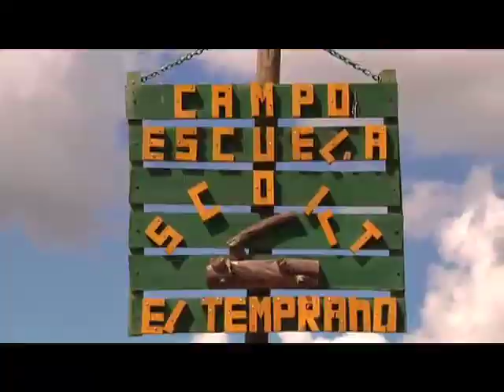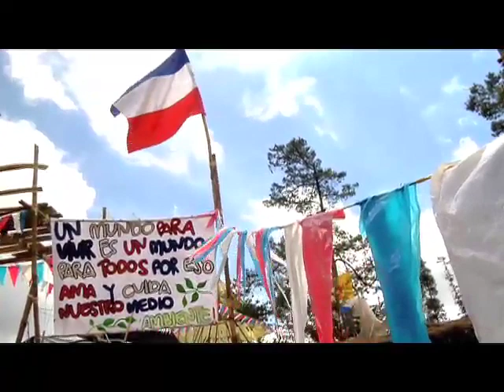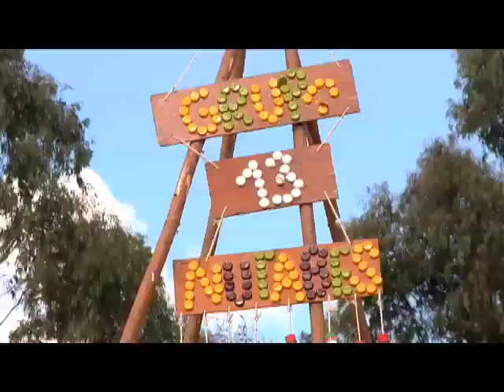EPM -- Plan Planeta -- Escultismo Parte 1 de 2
El corregimiento de Santa Elena fue lugar elegido para que cerca de 1200 personas se reunieran en torno a una gran pasión: el escultismo o movimiento scout que en Antioquia ya lleva casi 100 años. Se realizó el Jamboree nacional que reunió jóvenes de todo el país en torno a la amistad al liderazgo y el cuidado del medio ambiente.

Gloria Echavarría ha encontrado la forma de combinar su profesión de arquitecta con la filosofía scout; ella ha desarrollado algunos objetos personales y del hogar reutilizando de forma práctica y estética muchos de los residuos que desechamos diariamente.

Con neumáticos usados, botellas plásticas, madera reciclada y cabuya, decenas de jóvenes participan de una de las actividades en la que la amistad, la alegría y la creatividad son protagonistas.

En los scout no solamente se aprenden a hacer nudos, se hacen amigos, y se lleva el uniforme con orgullo. Uno de los valores principales de  los scout consiste en llevar las buenas prácticas ambientales a su vida cotidiana. Para ellos lo más importante es formar personas educadas y comprometidas con el planeta.